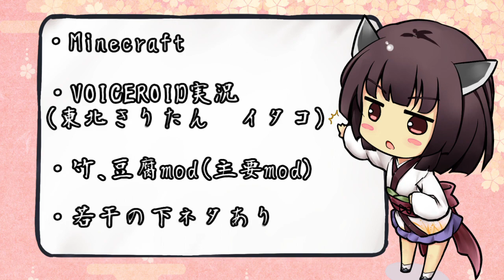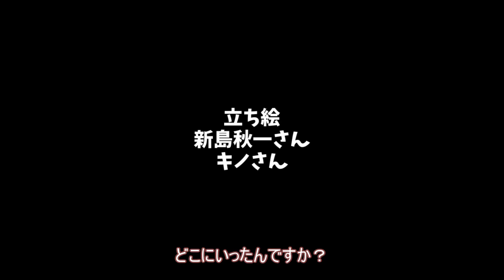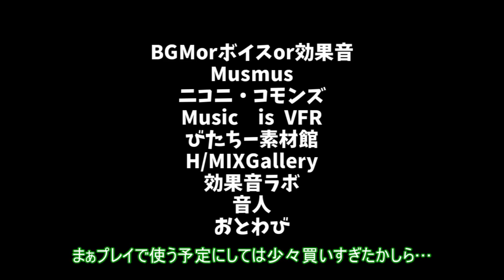【Minecraft】和のいただきを目指していただきます。Part１【VOICEROID実況】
登録者数1000人突破ありがとうございまぁぁぁぁぁっす！！！！ドンドンパフパフ！本当に嬉しいです。これからもがんばりますので応援してくれると嬉しゅうございます！

素材提供

BGM等
Musmus

イラスト等